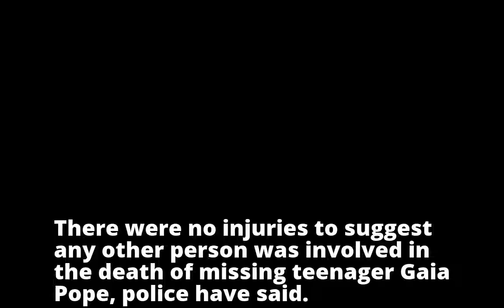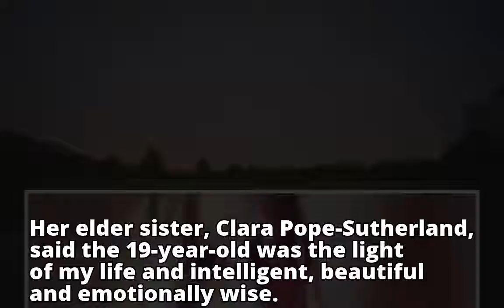'No others involved' in Gaia Pope's death